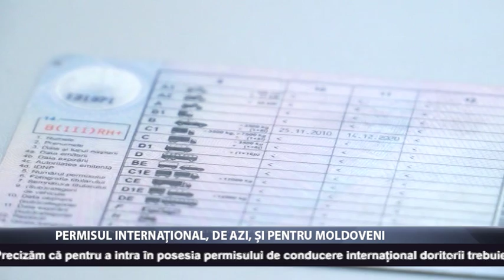Facilități pentru obținerea permisului internațional